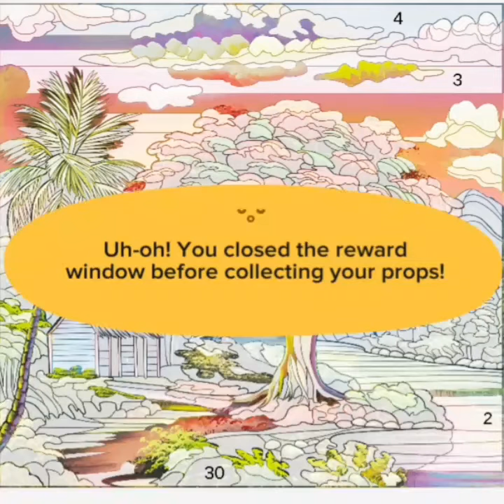paidhe values painting video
Hii mera name hai sheshdhar aor aap dekh rahe hai drawing King 123 app ka  hmare chaanal me sovagta dosto is video ko dekha ke aap bhi ek cha drawing mastr banskte hai